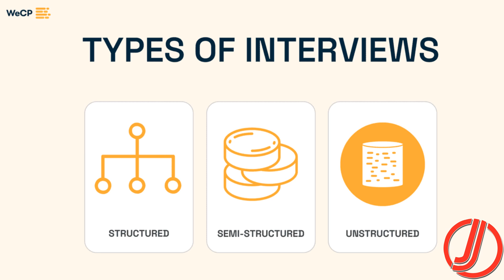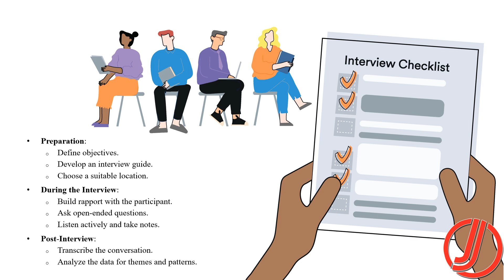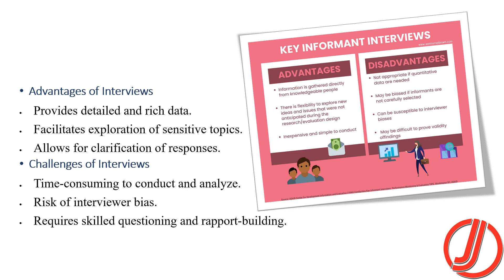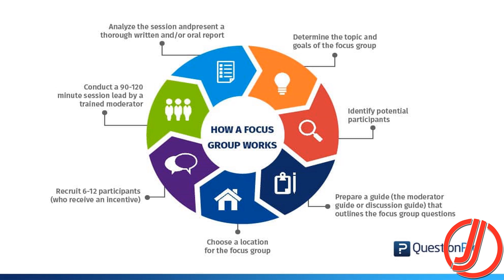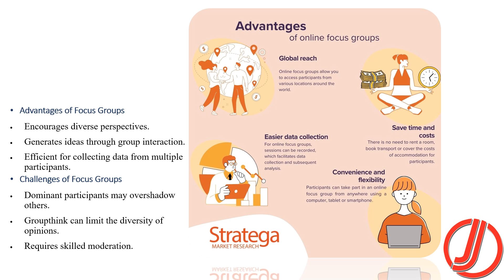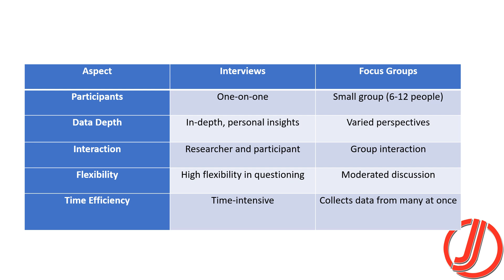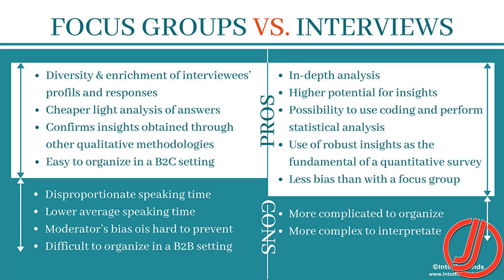Interviews and Focus Groups in Research: Methods for Rich Insights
Interviews and focus groups are cornerstone methods for gathering qualitative data in research. But how do they differ, and when should you use each? In this video, we explore the purpose, process, and best practices for conducting interviews and focus groups, highlighting their strengths and challenges. Whether you're a student, researcher, or practitioner, this guide will help you unlock deeper insights and make the most of these powerful data collection tools!

Dr. Jahanzeb Jahan (PhD English Linguistics) is the author of First ever alliterated poem on the life of Holy Prophet PBUH which is published on AMAZON. has been working as English language teacher in a Public Sector University since 2007 . He followed his passions and proved himself as a successful teacher, trainer and content developer. Drawing from this vast experience and his extensive study of English literature and linguistics, Dr. Jahanzeb Jahan aims at making this channel, the most comprehensive Youtube Channel of English Language and Literature. He has a rare ability to give better understanding of all the topics on English language and literature. He has a unique methodology of combining conventional teaching patterns and unconventional research on the topic. Having a strong hold on Greek Mythology and British History, he explains the ideas unlike many Youtube Channels. Dr. Jahanzeb Jahan is a writer of three books and the best of his works, "Muhammad (PBUH) the Messenger, The Crown of Creation", is near its publication. This book is completely in alliteration which covers the entire life of Holy Prophet Muhammad PBUH, A unique work in English to praise the Supreme Creation.

FOLLOW US ON THE SOCIALS